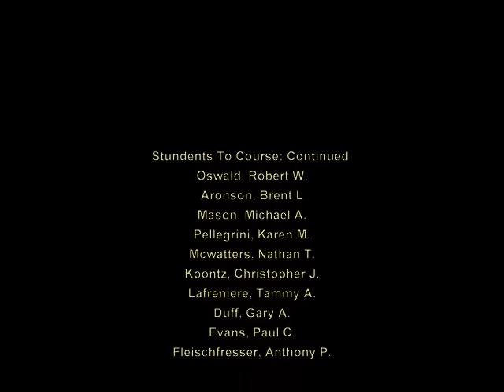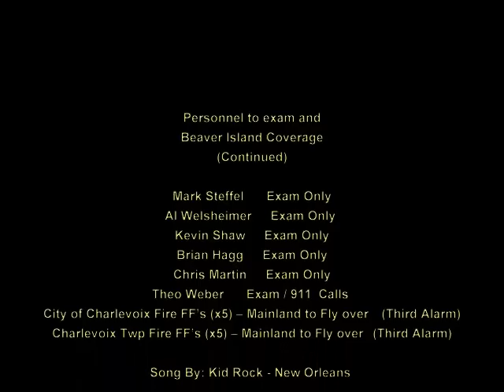Charlevoix County Fire Academy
Past Year's Photo's